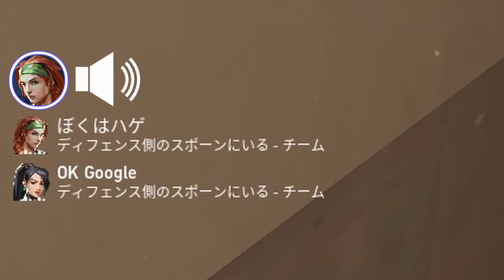VCにOK Google